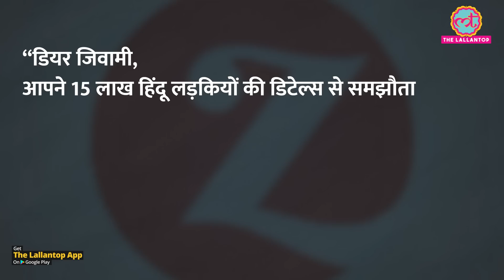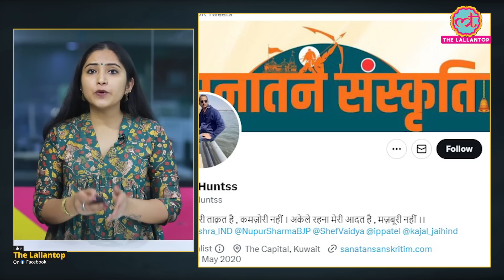खुद हिंदू लड़कियों का डेटा चुराया, फिर ट्वीट कर ब्लैकमेल किया | Zivame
A person named Sanjay Soni blackmailed undergarments company Zivame by saying the date of Hindu girls have been leaked wo Muslim nations. Watch video to find out more about it.